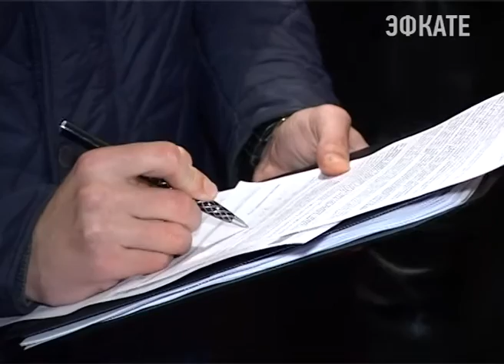"Сочитеплоэнерго" проводит акцию. Новости Сочи Эфкате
Просто беспечность или желание быть не как все. Почему одни исправно платят за коммунальные услуги, а другие годами складывают квитанции на полку? На этот вопрос ищут ответ  представители службы судебных приставов  и предприятия  «Сочитеплоэнерго». Накануне состоялся совместный рейд в Центральном районе города.
Сочи. Новости.
Телеканал Эфкате.